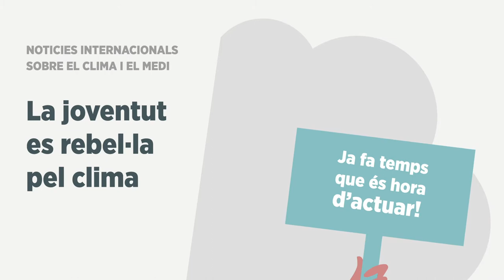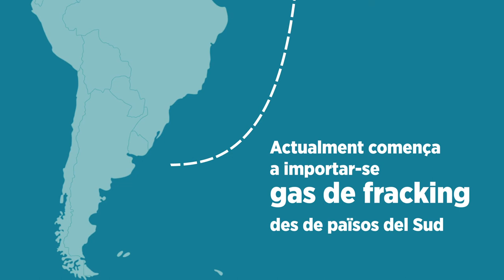No resoldrem l'emergència climàtica sense Justícia climàtica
Vídeo realitzat pels estudiants del Màster en Ciència i Tecnologies de la Sostenibilitat de la UPC i l'Observatori del Deute de la Globalització (ODG).

Les investigacions han relacionat les Declaracions d’Emergència Climàtica de l’Ajuntament de Barcelona i la Generalitat de Catalunya amb l’impacte de l’extracció del gas de fracking, que arriba al port de la ciutat. Han contactat d’una banda, representants de la comunitat Maputxe, directament afectada per l’extracció de gas de fracking a Vaca Muerta, així com representants de l’empresa extractora i l’Observatorio Petrolero Sur, totes a Argentina. D’altra banda, han entrevistat a representants de diferents organitzacions relacionades amb el Moviment per la Justícia Climàtica a casa nostra.

Si no s'atura l'explotació dels altres països, les mesures a Barcelona són insuficients. Tanmateix reivindiquen la enorme importància de la representació, participació i contribució ciutadana en el procés de desenvolupament de les declaracions. No resoldrem l'emergència climàtica sense justícia climàtica.